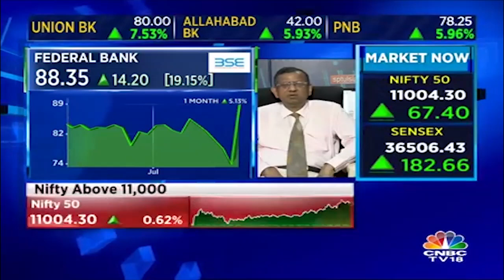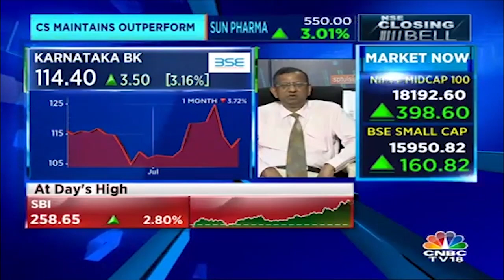2 Things Which SP Tulsian Likes About Federal Bank | CNBC TV18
Market expert SP Tulsian shares his ideas and view on the Huge Rally in Federal Bank.